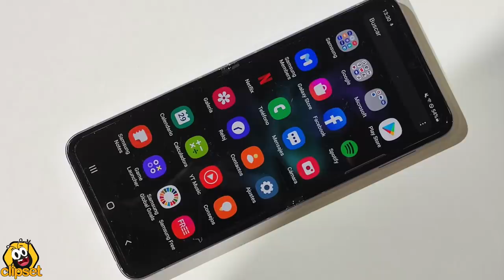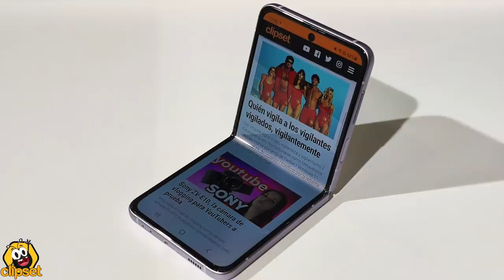Samsung Galaxy Z FLIP 3 -¿el PLEGABLE más BARATO?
TODAS las NOVEDADES del Samsung Galaxy Z FLIP 3 .. el nuevo procesador de máxima potencia, la pantalla más resistente, los acabados más trendies y sobre todo el precio más rebajado y accesible de los plegables
▶ Si te interesan los nuevos Samsung Galaxy Z FLIP 3, y quieres apoyarnos*, puedes encontrarlos